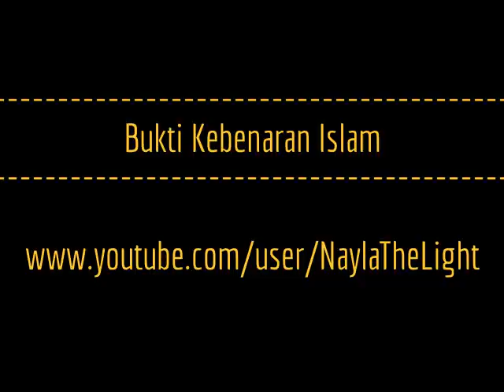Bukti Kebenaran Islam - Video BuktiKebenaranIslam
Hai mas, mas hendak memperoleh informasi sehubungan dengan ◄ Bukti Kebenaran Islam ► ? Monggo menyaksikan video saya terkait dengan Bukti Kebenaran Islam. Top sekali lho ...

Informasi :
Judul Video : Bukti Kebenaran Islam

Akhir kata saya menghaturkan  matur nuwun (terima kasih) kepada mas yang mau menikmati video tersebut.. Jangan lupa untuk like dan share video Bukti Kebenaran Islam ini kepada teman-teman atau saudara-saudara anda.